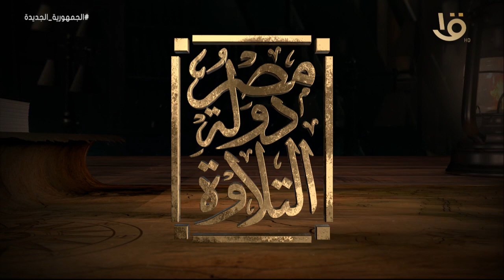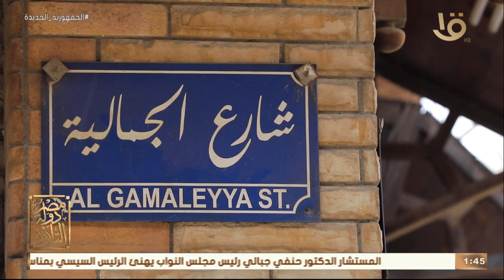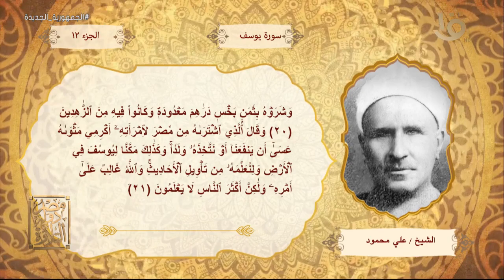مصر دولة التلاوة | مع عمرو خليل والشيخ علي جمعة | 8 رمضان 2023 - الحلقة الكاملة